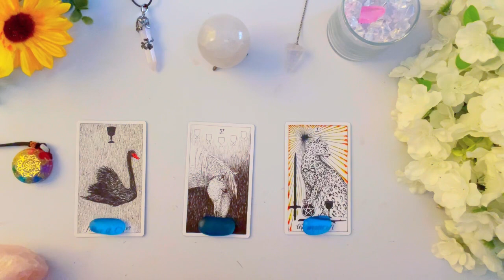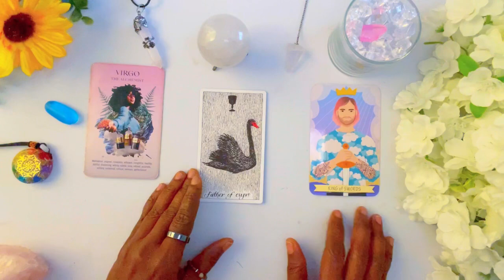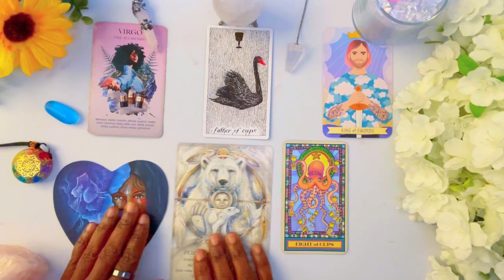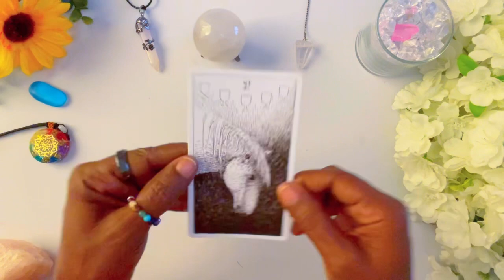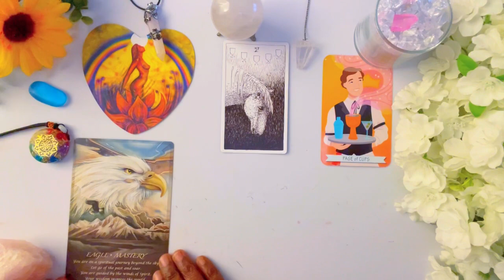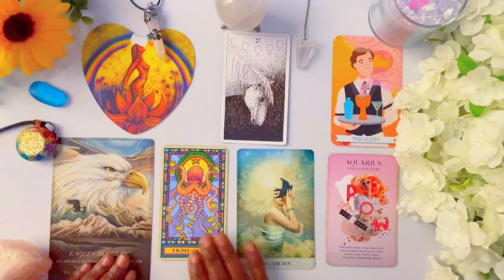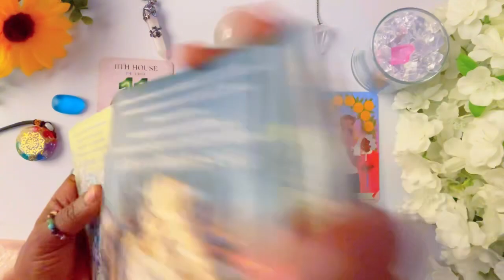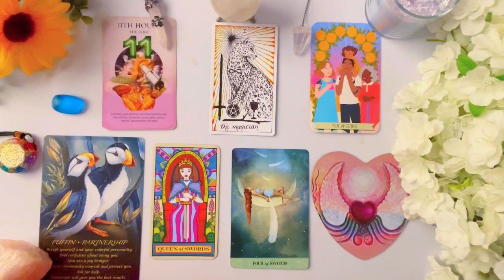🗣 🤫 What Does He *SAY* about You? 🧐 (Behind Your Back!) 😏 ✨🔮 👀 Tarot Psychic Reading! 🔥 Pick a Card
In this Psychic Tarot Reading, I will give you insight on What Does He *SAY* about You, behind Your Back!? 🧐

What Does He *SAY* about You? (Behind Your Back!) 🧐
 ⌛ TIMESTAMPS ⌛
 INTRO:               0:00

Group  1                  ✨     0:59

Group  2                 ✨    16:05

Group  3                 ✨    28:10

✰⋆🌟✪🔯✨❤️ Your 👉 ASTR0LOGY BIRTH CHART READING ✰⋆🌟✪🔯✨❤️